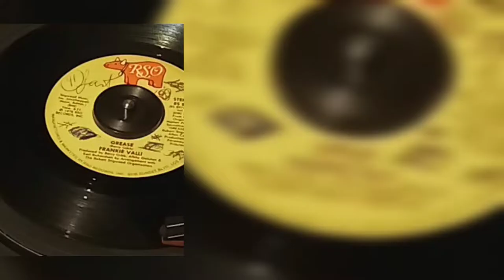Frankie Valli (GREASE) / Gary Brown side B @3:40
RSO Records
Barry Gibb, Albhy Galuten, & Karl Richardson -Producers